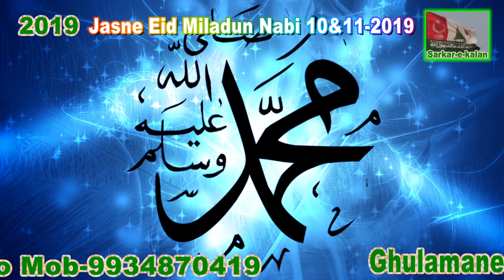Julus a mohammadi Fatehpur Sabour Bhagalpur Bihar 103 part3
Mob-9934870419